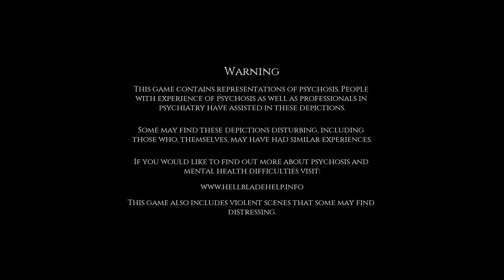HELLBLADE: Senua's Sacrifice Let's Play Part 4 || SONG OF VALRAVN || HELLBLADE Blind Gameplay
Hellblade: Senua's Sacrifice Part 4 is here! This is episode 4 of our Blind Hellblade: Senua's Sacrifice Let's Play series, in which now that Surt has been defeated, we start to track down the god of illusions, Valravn. Listen to the song of Valravn, but don't get lost in a maze of illusions.

On my channel, I produce a variety of gaming content every single day.

Just Pure and Honest Gameplay!

NOTE:
All content I produce is meant purely for entertainment of my viewers in a family friendly way (You'll almost never hear me use foul language). At the same time, my let's plays and videos can be seen as free advertisement for the games I play for the developers. (AKA, a win-win for everyone). Through my commentary in my gameplay videos, I hope to add a whole new dimension to those games. An experience which is completely different from buying the game yourself. In fact... I highly advice you to buy the games you see me play and enjoy, yourself, for a let's play of mine is in no way a substitute for the original game.

Mini-Volty art has been created by the talented Yookie (May contain some 'NSFW' art, so.. beware :p ) :

If any music has been added during editing, it is by one of these amazing artists. I 'could' write down the specific song used, but... in essence... ALL their content is awesome (and I quickly forget which song I used...). Please check them out:

~Voltorn Elda